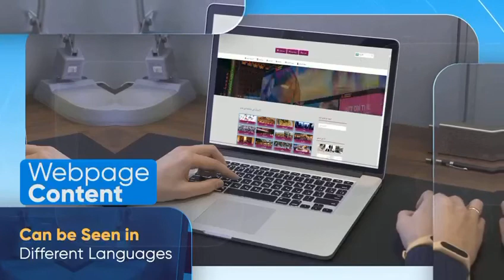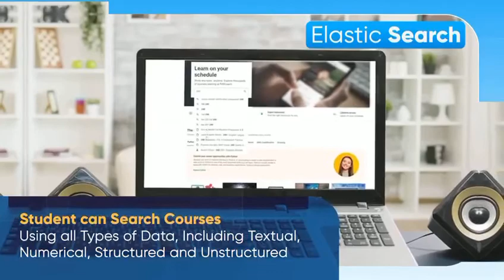O-Cademy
Soon To Be Launched, O-Cademy Platform.
The newest most AI driven online learning experience.

Looking to fast track an exciting your business?
Or looking for residual income?
No need to look further.
OnPassive uses Artificial Intelligence (AI) to drive traffic to your domain name ( the website it created for you.) Through Automated Guaranteed Advertising and Marketing.

Join OnPassive today for a brighter future and more time as the Ai Tech we have developed takes alot of the guess work out of building your business online.